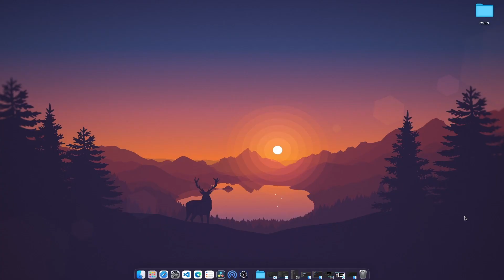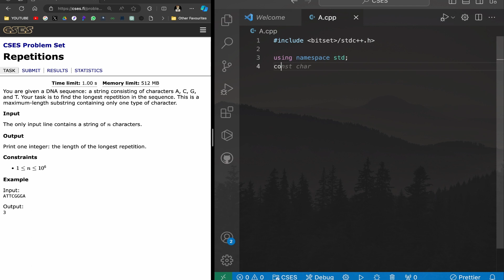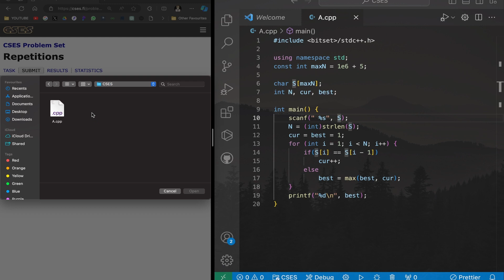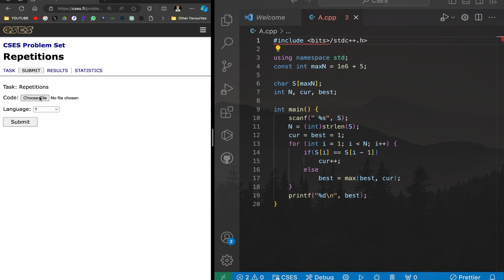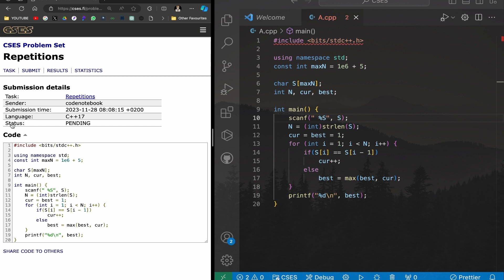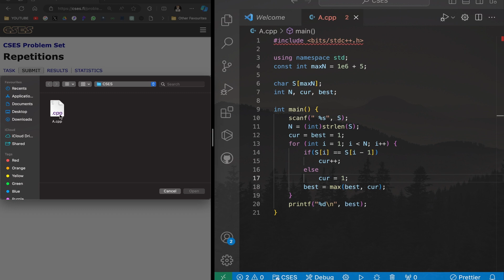Repetitions || Solving CSES Problemset || No talking | ASMR programming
Solving CSES Problemset || Weird Algorithm || No talking